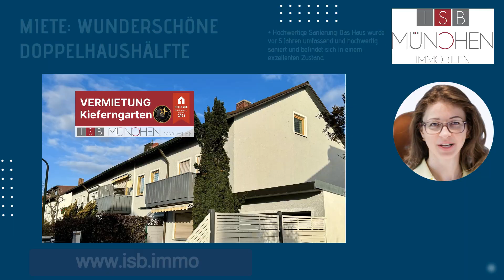Haus mieten München: Doppelhaushälfte im wunderschönen Kieferngarten!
Die ISB München Immobilien GmbH freut sich, Ihnen eine exklusive Doppelhaushälfte im charmanten Kiefergarten, einem idyllischen Teil Münchens, vorzustellen. Diese beeindruckende Immobilie, gelegen im ruhigen Zirbelweg, bietet auf einer Wohnfläche von 139 Quadratmetern ein luxuriöses Wohngefühl, das perfekt auf die Bedürfnisse anspruchsvoller Familien abgestimmt ist.

Bei Interesse fordern Sie bitte Ihr Exposé an!